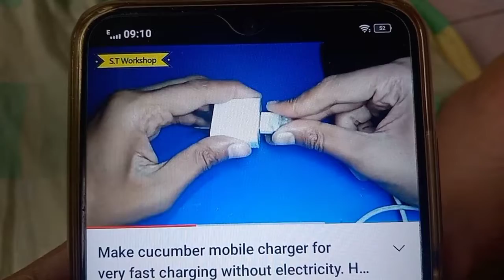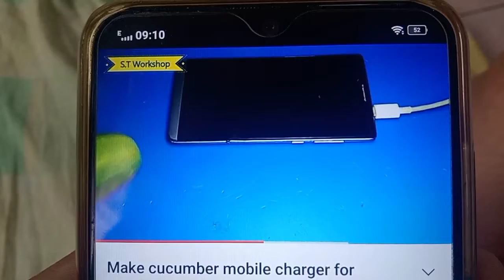Mobile Charger Making by Cucumber